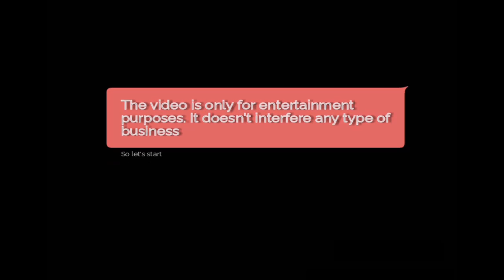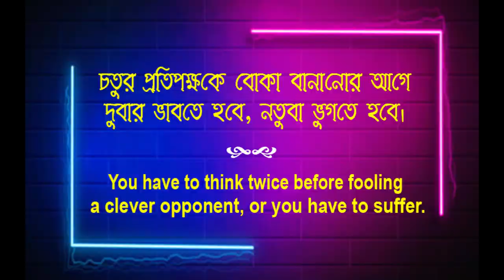Fox and Crocodile's Farming Story in Bengali | শিয়াল এবং কুমিরের চাষের গল্প | Moral Story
​@shrobonsanimatecreation makes a story based on Upendra Kishore Roychoudhury-শিয়াল এবং কুমিরের চাষের গল্প। Here we learn a big Moral.